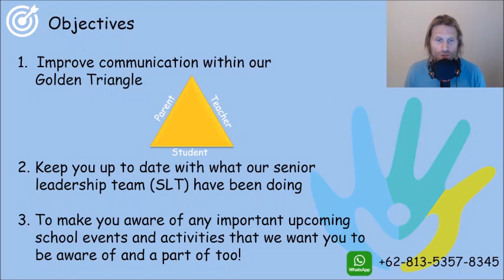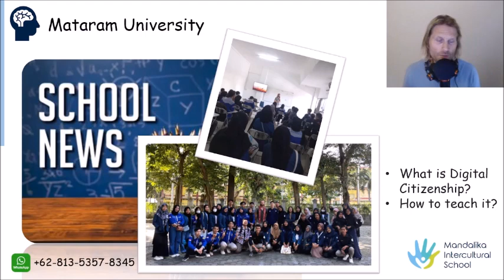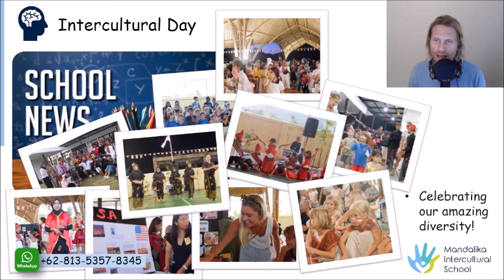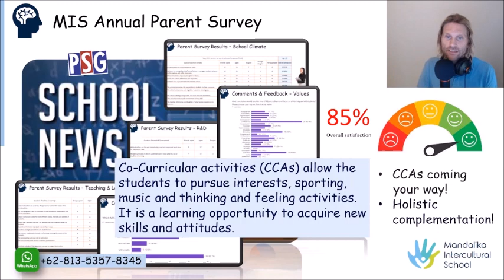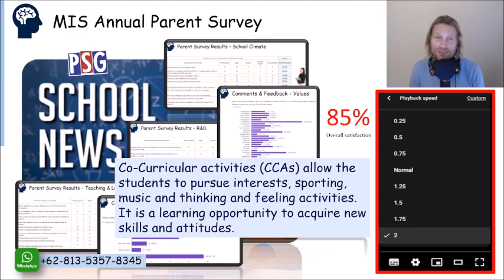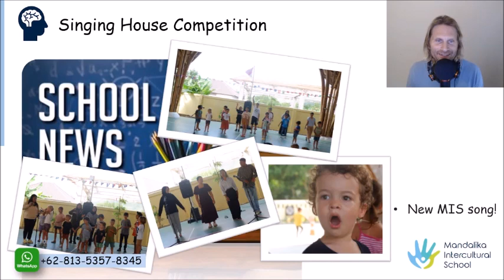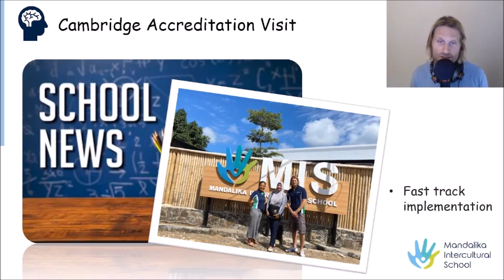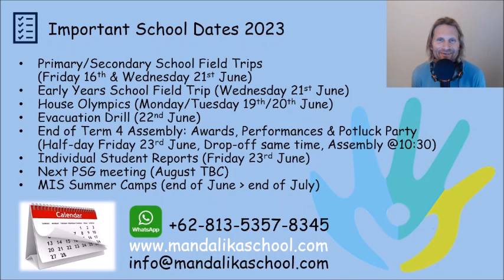MIS Principal's VLOG | Episode 6 | Mandalika Intercultural School | Kuta, Lombok, Indonesia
Welcome to our Principal's Vlog, recorded and produced by Mr Chris J. Bradshaw.

Main Topics Covered: Health, Mataram University, Intercultural Day, Parent Survey, Playground, Animals, Singing, Cambridge accreditation, Summer Camps, Key Dates & Events.

A regular series of short videos recorded and produced by Mr Chris, keeping you all up to date with positive school improvements and upcoming events and activities for our growing Parent-Student-Teacher-Community.

Mandalika Intercultural School (MIS) - Reach for a Better World through Education and Service to Others.

MIS is the international school of choice for the growing intercultural community of Kuta and South-Lombok, which nurtures parental engagement and inspires students (PreK-12) to REACH their full potential and be of service to others in a world that truly needs it.